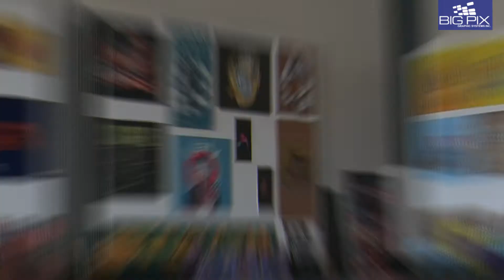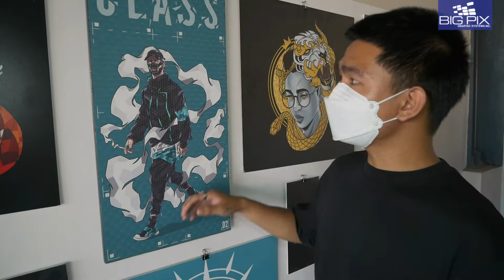Knack Lab Soft Opening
A collection of artworks from different young Artists with Digital Printing applications using Mimaki UV Flatbed Printer. Knack Lab was established last 2019 with a group consists of Graphic and Multimedia Artist with different ideas and concepts that brings their artworks to reality.